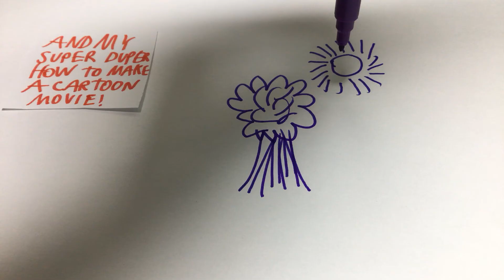Welcome to my channel, SMC Creations!